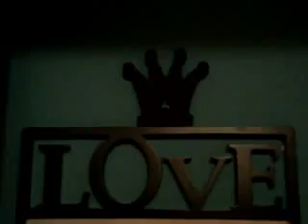Bad 8 Romance Remix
W Dancng T Lady GaGa - Bad Romanc